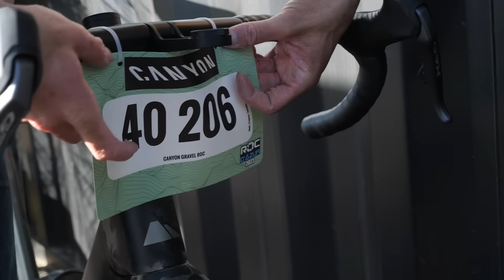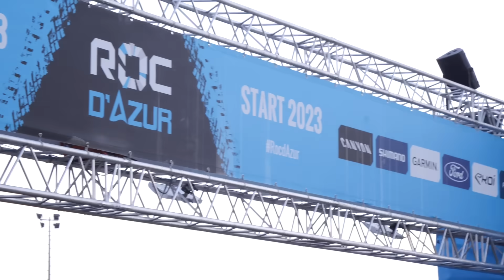Comment Alexys a t-il fait pour remporter sa première course gravel ? 😎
Lors de notre passage au Roc d'Azur, Alexys a participé à sa première course gravel et qui plus est avec un tout nouveau vélo : le Canyon Grail CF SLX.

Rejoignez-nous pour un premier aperçu du nouveau vélo gravel haute performance - le nouveau CanyonGrail !

En association avec @canyon

00:00 Preparation
03:59 jour de course
06:38 podium
07:00 debrief de la course

By My Side - Damma Beatz
My Turn - Michael Rothery
Finding Dawn - Marten Moses
Dawncaller - Valante
Can U Relax - Gregory David
In a Moment - Marc Torch